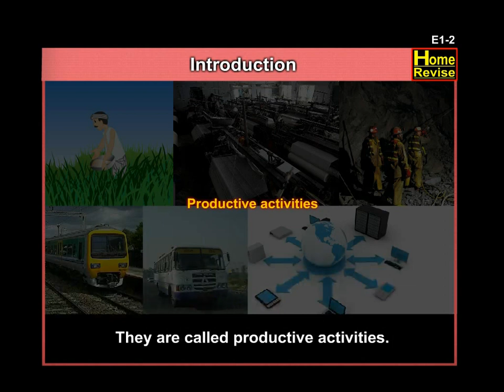Introduction of Economy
An economy is a combination of productive activities and services provided. People buy various goods and services from the market to satisfy their wants.
An economy is a system which provides the means to work and earn a living. It is an organisation which makes the use of available resources to produce goods and services.